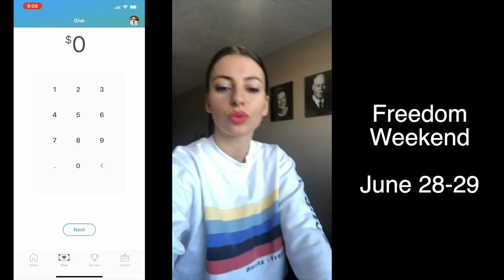Life Group Lesson 6 - Deliverance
Ice Breaker - When was the first time you witnessed/experienced deliverance?

Discussion
1. Have someone read Malachi 3:2-3
2. What are some signs that you need deliverance?
3. How can deliverance benefit your life?
4. Share some steps you can take to maintain your freedom after deliverance?

Prayer
1. In the name of Jesus I severe every connection to the kingdom of darkness. I disconnect myself from every curse, bondage and evil force. Any door that the enemy has used to enter my life, I close you in Jesus name.
2. I bind every evil spirit that torments me and causes hindrance in my life. By the authority I have as a child of God I cover myself in the blood of Jesus and and cut all ties to the enemy. I commit to follow Jesus and the word of God to maintain my deliverance and walk in freedom.